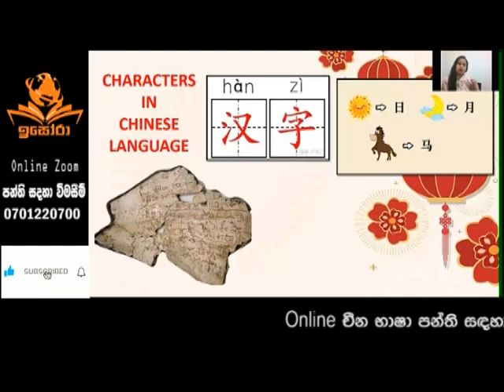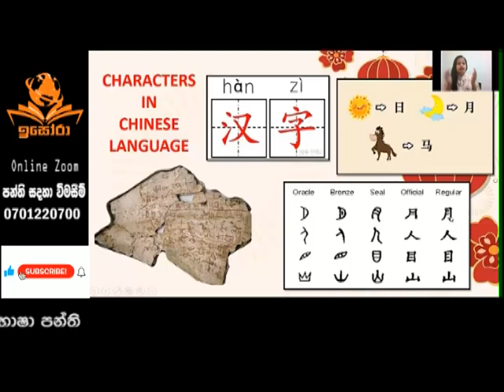චීන භාෂායේ අක්ෂර හැදුනේ මෙහෙමයි.....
චීන භාෂායේ අක්ෂර හදුන්වා දීමේ - අදියර 01